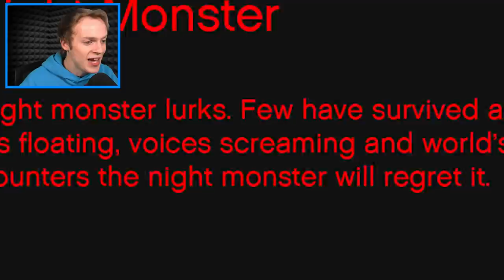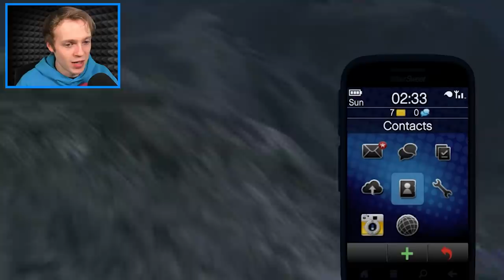Don't Go Here at 2:39am... (GTA 5)